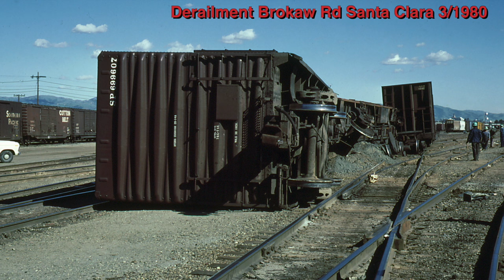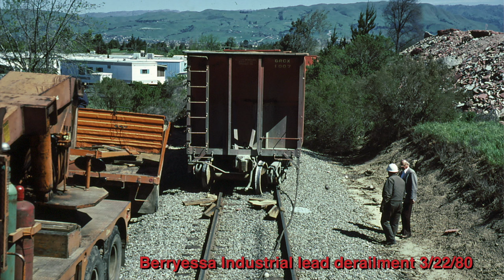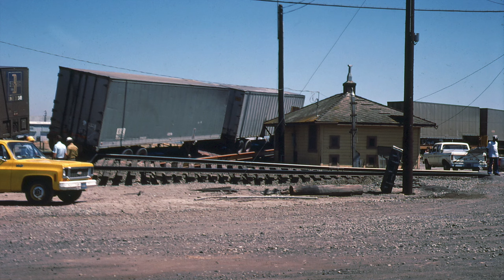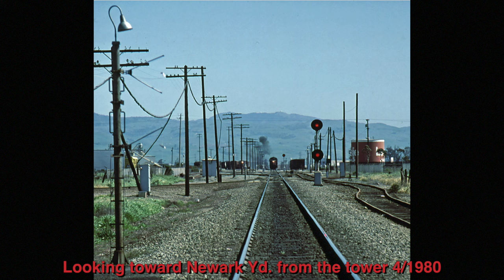Southern Pacific Bay Area-Coast Freight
Slide show of SP freight operations in the SF Bay Area and down the coast to San Luis Obispo.